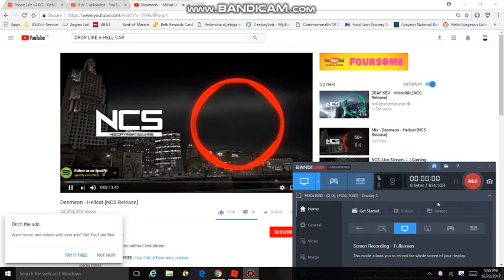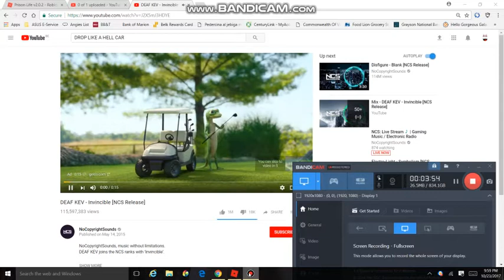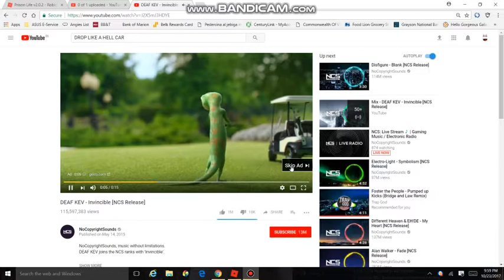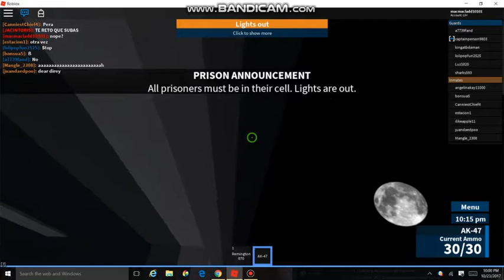ROBLOX - PLAYING PRISON LIFE